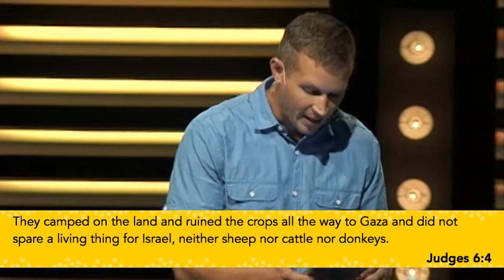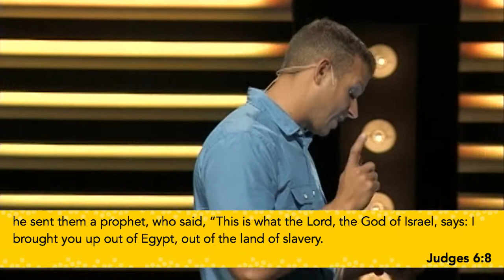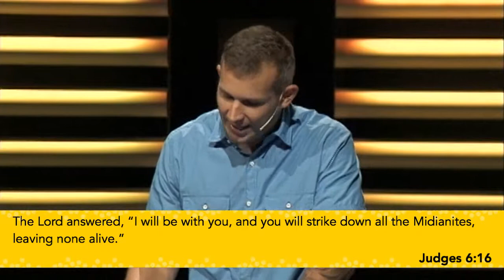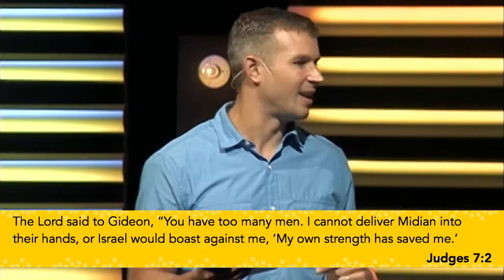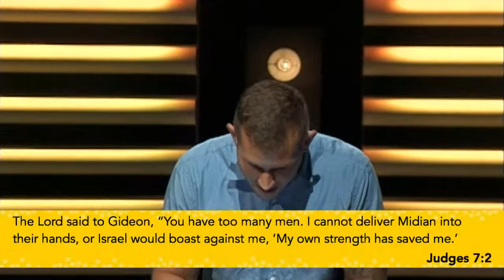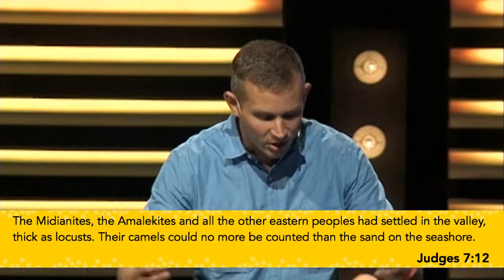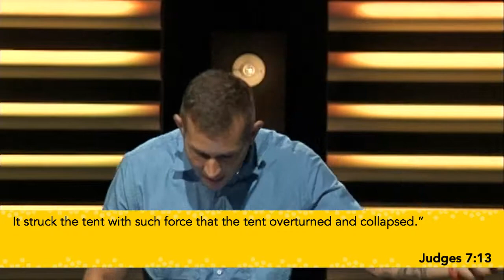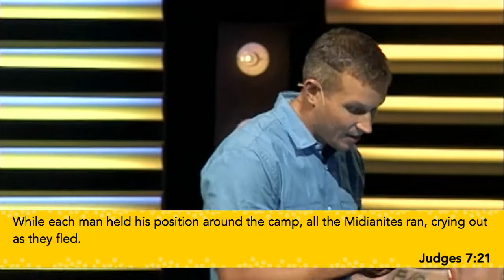What are the Odds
God of the Underdogs - Week 4